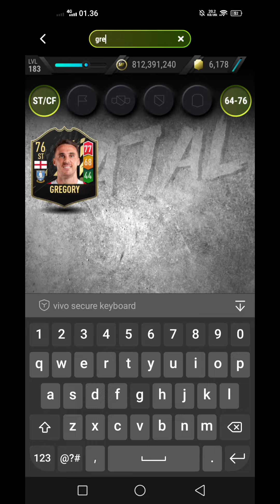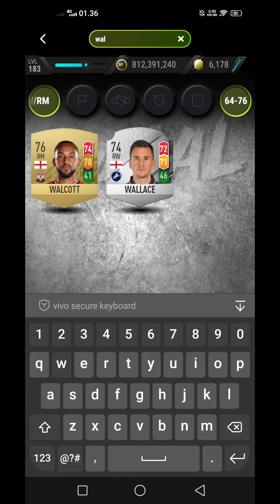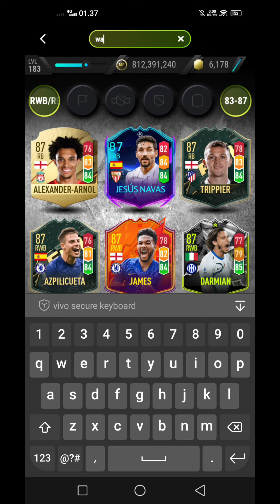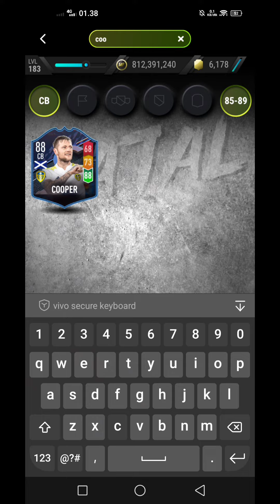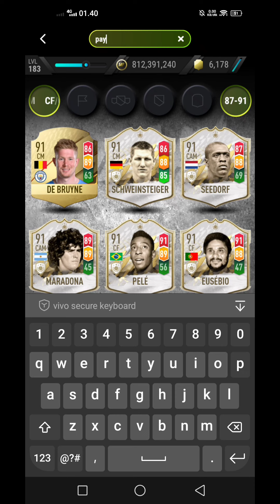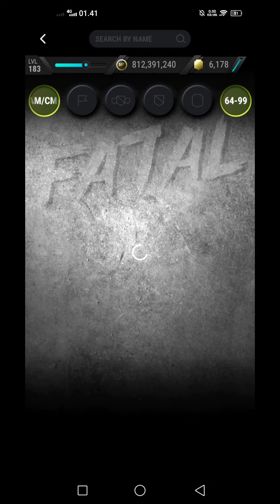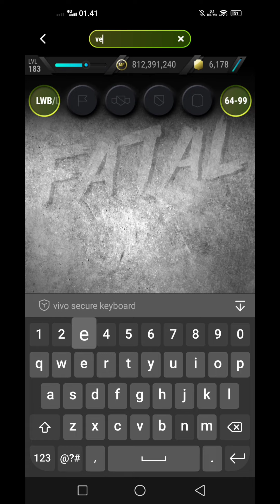Madfut 22 Season 52 Best Formations Fatal My Club 75 82 85 88 90 92 X Series